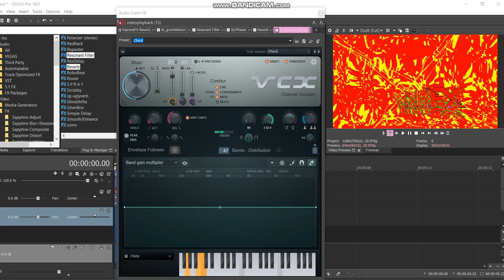How To Make 26.0 SUK